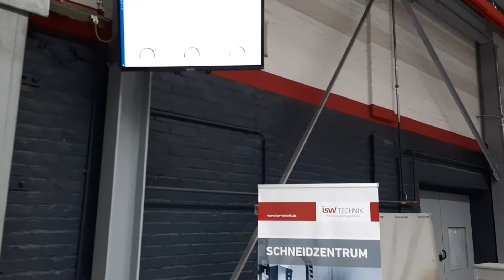ISW-Technik Werkstattrundgang Blechtechnik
Ein Blick hinter die Kulissen – Bülent Yilmaz führt die durch die Werkstatt der Blechtechnik.
Regelmäßig lädt die ISW-Technik Kunden und Partner zu Führungen durch ihre Werkstätten ein, mitunter auch zu einem Tag der offenen Tür. In Corona-Zeiten ist das nicht machbar – deshalb haben die Wiesbadener sich etwas einfallen lassen.
Entstanden ist der Kurzfilm in Eigenregie, die Mitarbeiter haben selbst Regie geführt und die Kamera in die Hand genommen. Mit einfachen Mitteln wurde so eine schnelle Lösung geschaffen. Um auch dabei Kontakte weitestmöglich zu reduzieren, wurde nach Feierabend in menschenleerer Halle gedreht.